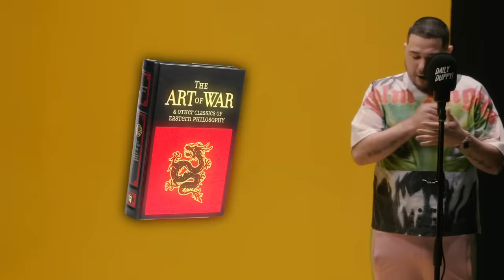K Koke - Daily Duppy | GRM Daily